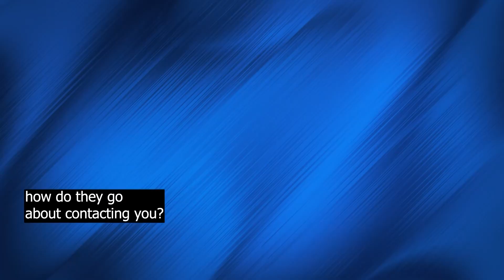Girls Basketball CHHS vs FKHS 2-25-2024